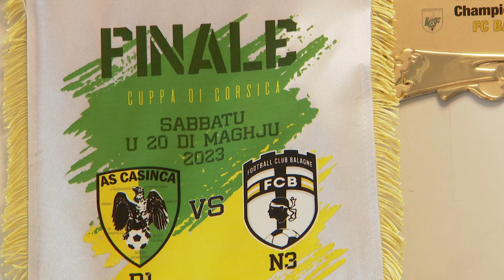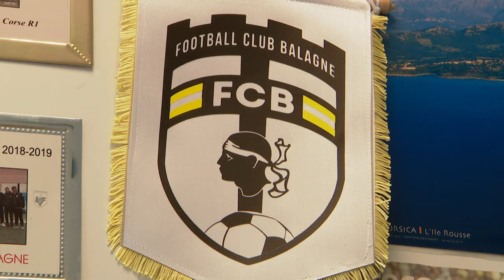TEMA Foot avant-saison (2/4) : Le FC Balagne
Intervenants -
Antoine Guerrini, premier adjoint à la mairie d'Ile-Rousse
Marco Carlotti, dirigeant du FC Balagne

Equipe -
Jean-André Marchiani, François-Albert Bernardi, Dalila Hamdad